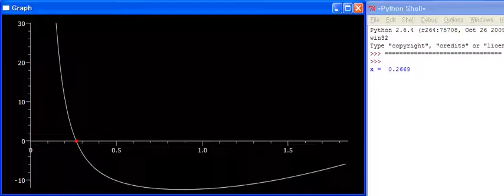[CS]구간법에 대한 이해와 응용